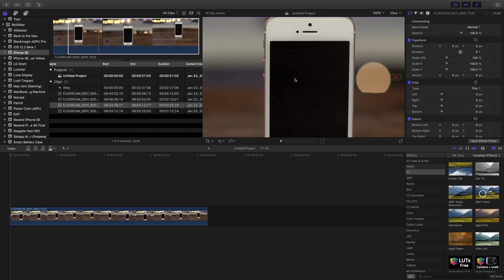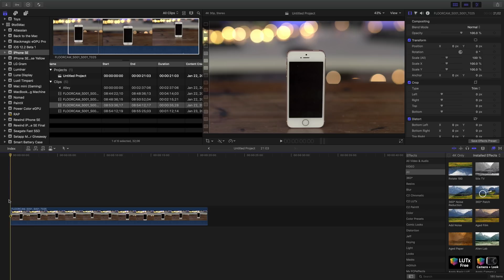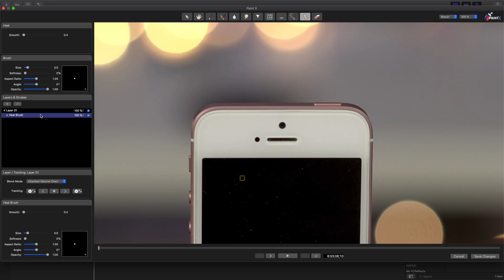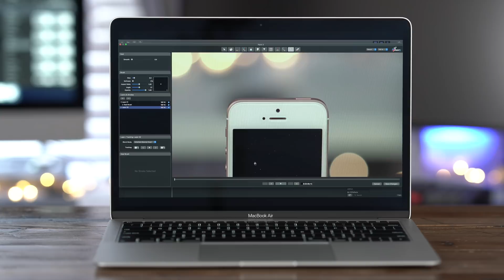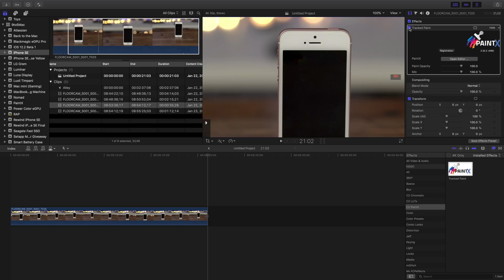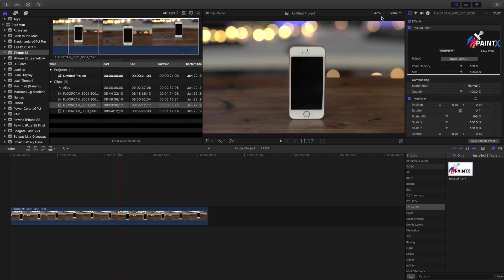Final Cut Friday: How to use PaintX to quickly repair videos in FCP X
PaintX is a non-destructive paint plugin for Final Cut Pro X that utilizes mocha tracking. It makes it easy to paint right on top of video, and track the paint with just a few clicks. It's a must-have for Final Cut Pro X editors.

My 🎥🎙gear:
- SmallHD Focus OLED Monitor
- DJI Ronin-S
- Sennheiser MKH-416
- Sennheiser AVX
- Luxli Timpani
- Fotodiox 18-inch Flapjack
- Universal Audio Arrow